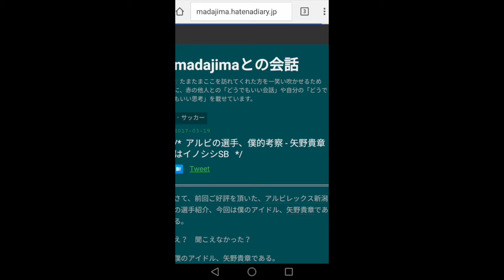Madajima Calendar - くすっとする日めくらないカレンダー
madajimaが作ったAndroidアプリのプロモ動画です。
この動画を見てインストールしたくなるかはわからないですが、一応Google Play StoreのURLを貼っておきます。

iOS版は作成中です。